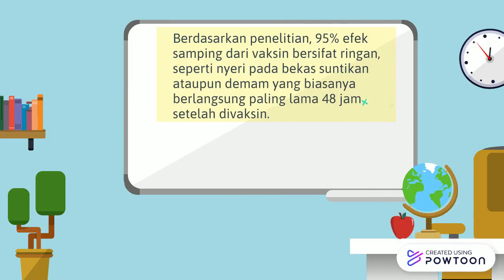Siap Vaksin covid-19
Nama : Della Vira Anggraeni
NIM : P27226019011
Kelas : DIII A Fisioterapi semester 4
Poltekkes Kemenkes Surakarta